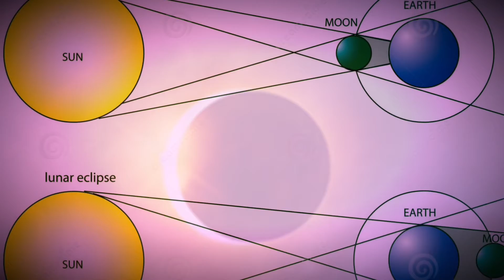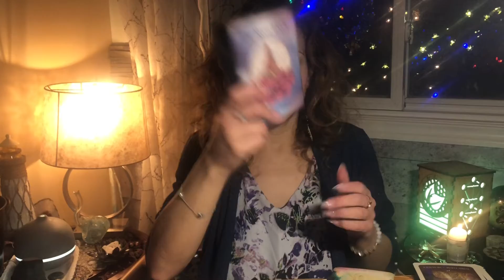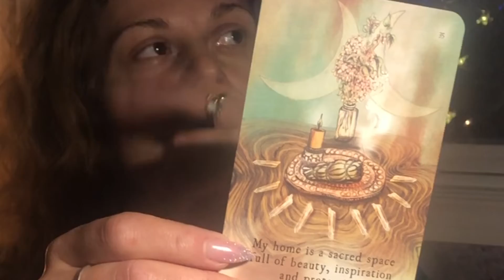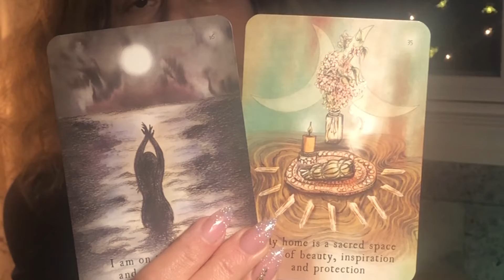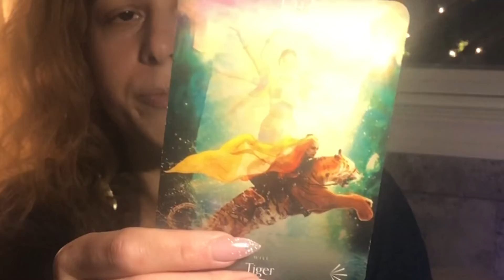MOON DECK BONUS READING 🌈🌚💫 Part. 3 🌈Starseed ✨ Twin Flame Astrology, Tarot & Sacred Geometry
Hello & Welcome! 🌈♐️🙏💖✨💫
What a spectacular, spiritual time of transformation!! As the feminine continues to seek & find information; we heal with force and allow the masculine to amp up the building of NEW EARTH!! We are creating HARMONIOUS ENVIRONMENTS FROM WITHIN TO WITHOUT! FROM THE OLD, TO THE NEW, THROUGH the PRESENT MOMENT WE HEAL to UNDERSTAND what we are doing here and that we are the DRIVERS of our MERKABAHS!

Part 2🌈💖MUSIC 🎶 CAN YOU FEEL THE RING OF 21? ✨Starseed Twin Flame Astrology, Tarot & Sacred Geometry

We prepare for Decemeber 21, 2020 - January 1 2021! 🌈💖✨🙏💋💥🌹💫🌞

🌈🙏💖🏔✨💫We are in a time of The Masculines expansion from the 4 of swords to the Hierophant! This is a spectacular time of transformation as we heal from FORCE! Twin flames and Starseeds in destruction mode it’s time to heal. It’s time for us to really look at the mission & to surrender as it is to what it is. and allow ourselves the expansion and allow ourselves to get to where we’re going. We matter this matters, mother earth matters, the Heavens matter & the mission matters. Thank you for joining us here to expand. 🌈💖💫

We are really understanding that body mind and soul are a part of the great work we came here to do. Knowing this connected to purification and understanding purification and ascension come hand-in-hand. We continue to add things up as 2021 approaches new earth is here baby, let’s have some fun.
Love light and healing energy center all during the sacred time of having an expanded awareness and access to the feminine & these 13 spheres of knowledge to expand with the masculine energies.